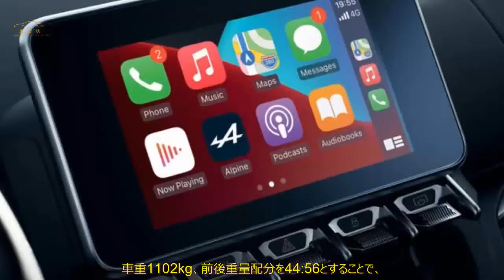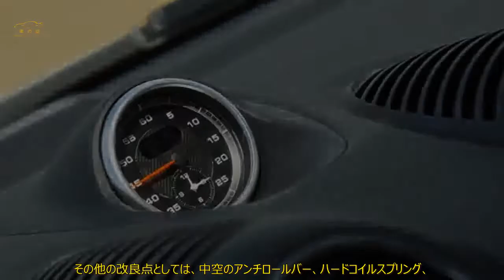アルピーヌA110 個性を高めた最新モデル、欧州発表 仕様向上とラインナップ整理 | 車の話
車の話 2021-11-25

 アルピーヌのA110が改良を受け、2022年モデルに。  グレードを刷新し、車載システムも強化されています。  ラインナップ整理  アルピーヌが誇るスポーツクーペ、A110の2022年モデルが欧州で発表された。  ラインナップの刷新と新システムの導入が行われている。  引き続き3つのモデルが用意されているが、従来の「A110ピュア」は「A110」に、  「A110レジェンド」は「A110 GT」に名称変更された。  最上位の「A110 S」はこれまでと変わらない。価格はA110が4万9905ポンド（約770万円）、  GTが5万9355ポンド（約910万円）、Sが5万9955ポンド（約920万円）からとなっている。  専用のエンジンとシャシー構成を明確な差別化要因とし、  「それぞれが独自の個性と領域を持つ」